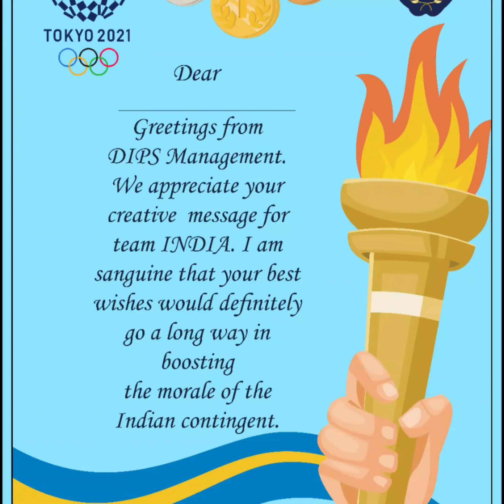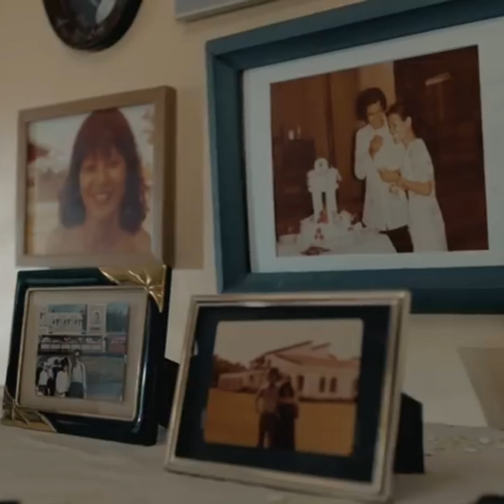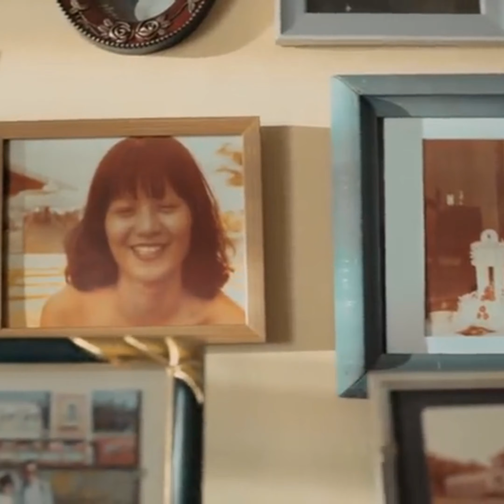Fun time with DIPS Season 2 - EP 32 Life is a beautiful gift. We must spread happiness 🙋‍♀️🙋‍♀️🍫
Enjoy infotainment channel with Monika Mehta. Unlimited fun and knowledge at DIPS broadcast ✌✌✌🙋‍♀️